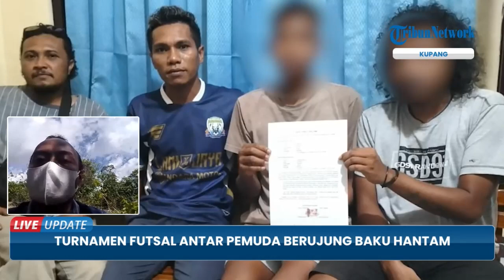Buntut Saling Ejek antar Suporter Turnamen Futsal Betania Cup V, Terjadi Baku Hantam dan Kericuhan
TRIBUN-VIDEO.COM - Insiden baku hantam antara suporter mewarnai Turnamen Futsal Pemuda Betania Cup V, yang tersaji di Lapangan Futsal Syahbandar Ba'a, Kelurahan Namodale, Kecamatan Lobalain, Kabupaten Rote Ndao pada Jumat (7/10/2022) malam.

Kericuhan itu terjadi ketika pertandingan di babak 8 besar antara Bintang Mandiri FC dan Ershi FC sedang berlangsung.

Saat itu kedudukan sementara untuk kedua tim masih 0-0.(*)